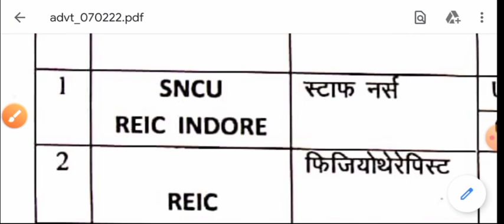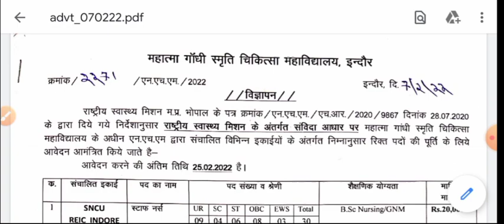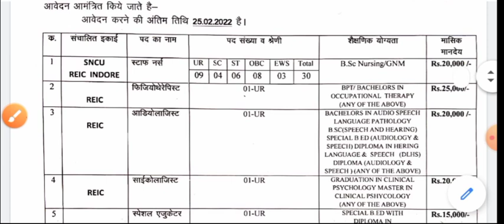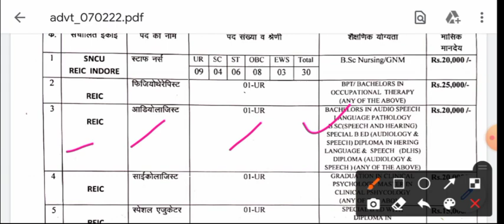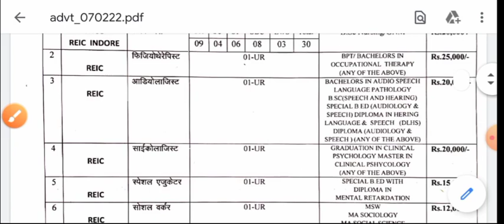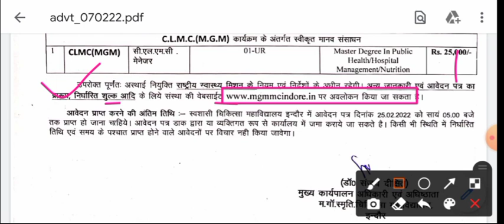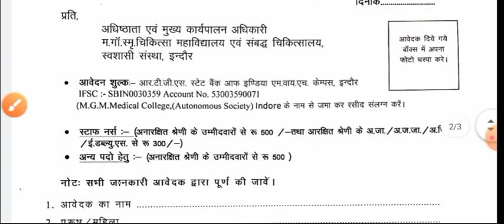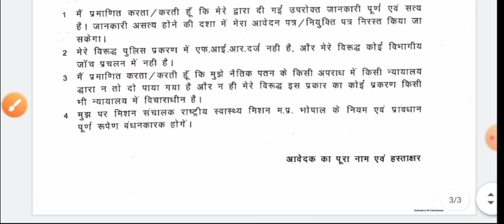MP NHM STAFF NURSE NEW VACANCY - MP STAFF NURSE NEW VACANCY 2022 - जल्दी APPLY करें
Hello friends